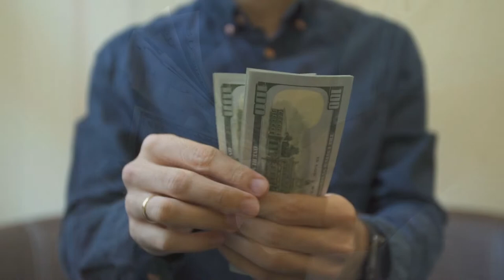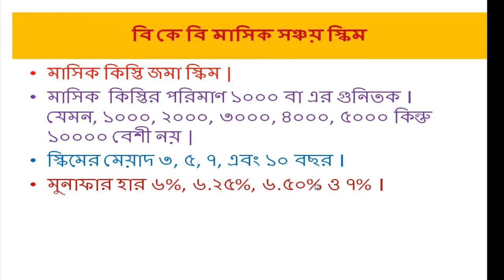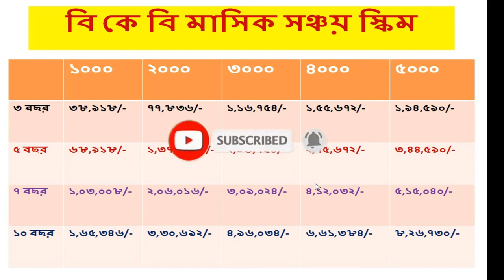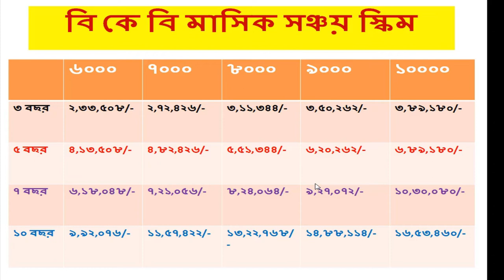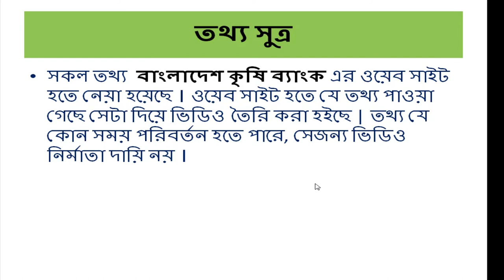Bangladesh Krishi Bank monthly Deposit Scheme | Bangladesh Krishi Bank Lakhpoti DPS Scheme |ডি পি এস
- it’s free
Ranjoy Das
Bkb fdr,
fdr rate in bangladesh 2021,
 Fixed Deposit,
fdr,
dps,
savings,
 bank,
loan,
fixed deposit,
 investment,
interest rate,
fixed deposit investment,
fixed deposit investment tips,
 high interest rate,
 fixed deposit interest rate,